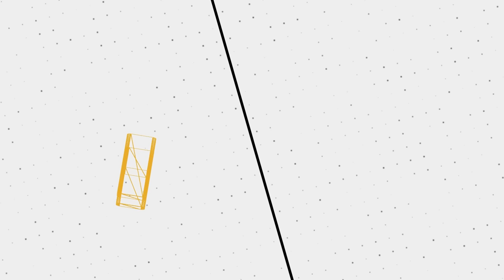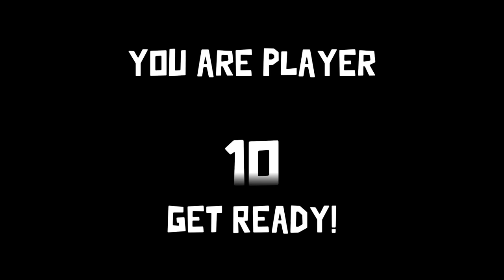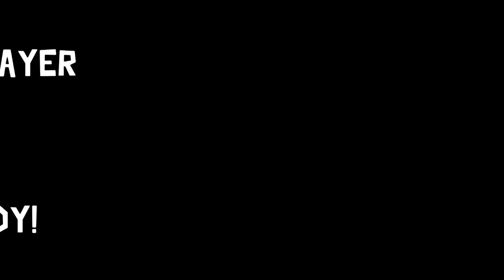I've NEVER Been So ANGRY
🖼️ 𝗧𝗵𝘂𝗺𝗯𝗻𝗮𝗶𝗹 𝗕𝘆: 𝗟𝘂𝗻𝗮𝗿_𝗜𝗶𝗻𝗸
💛 𝗙𝗲𝗮𝘁𝘂𝗿𝗶𝗻𝗴:
💽 𝗚𝗮𝗺𝗲 𝗨𝘀𝗲𝗱:
𝗚𝗼𝗼𝘀𝗲 𝗚𝗼𝗼𝘀𝗲 𝗗𝘂𝗰𝗸